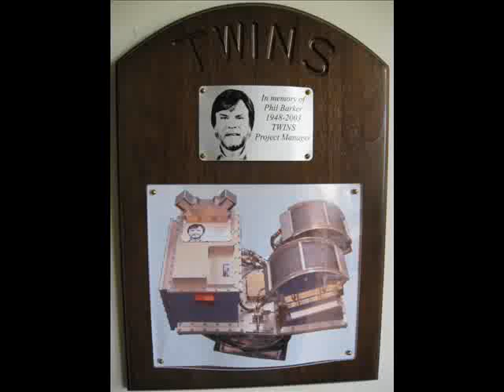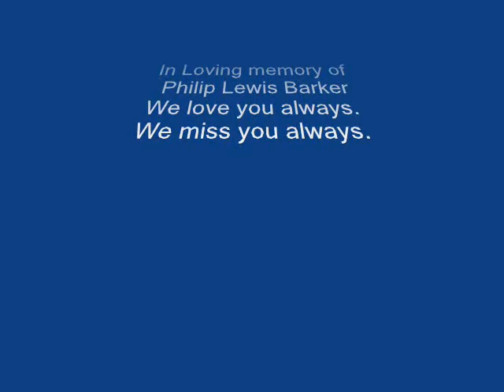In Memory of Phil Barker to Dan Fogelberg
"Bones in the Sky" describes the last few months of Phil's life living around the arroyos and mesas in New Mexico.  The mountain at the foot of our new home was called Black Mesa. Dan's music was a big part of my journey through Phil's cancer all the way to the end of his life. This song was so appropriate for this tribute to the most wonderful husband, father, grandfather, and friend.